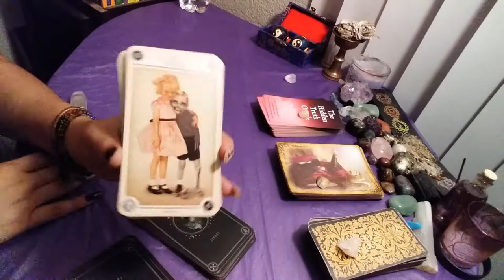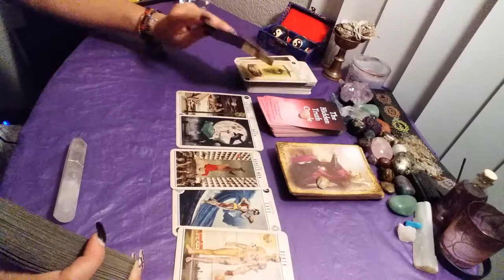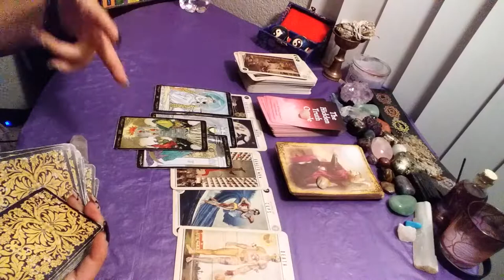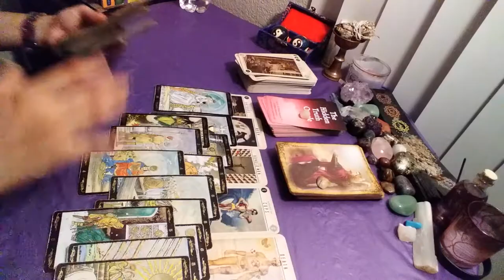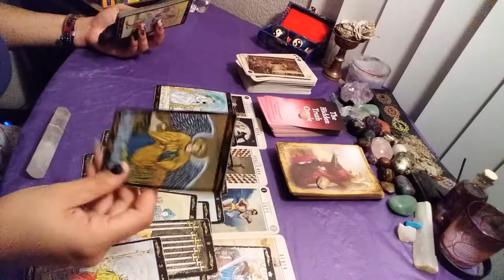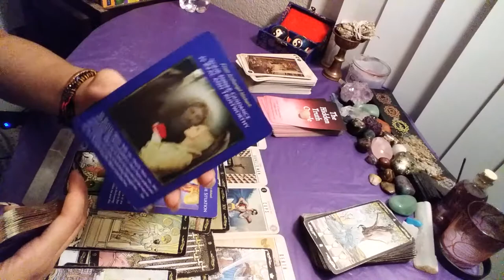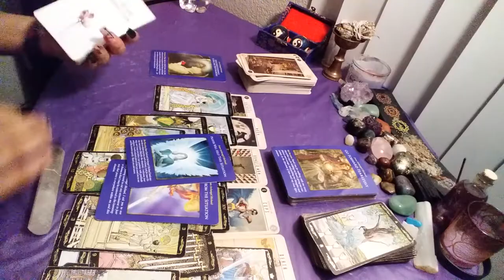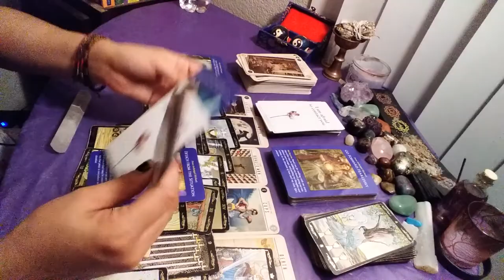♏ SCORPIO 🎃 Insecurities are making this complicated. 😬 October 26 - 30 2020 weekly tarot reading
$Anchoredadvice